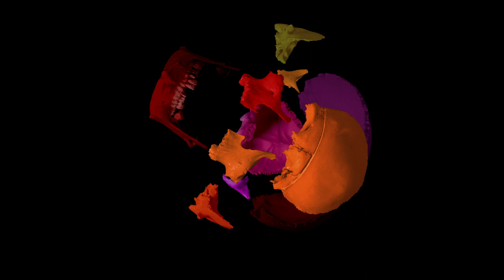Hamlet and His Gravediggers feat. Maija Vilkkumaa: On hieno mieli rikki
Rock-musikaali Hamletin rokkikummi Maija Vilkkumaa fiittaa Ofelian soolobiisillä On hieno mieli rikki.

”Olen iso musikaalifani ja odotan Hamlet-rockmusikaalia valtavalla innolla!”, sanoo Maija Vilkkumaa. ”Kotimaisten musikaalien kantaesityksiä ei todellakaan ole liikaa, ja uskon että tästä tulee aivan upea. Eeva pyysi minua musikaalin kummiksi, ja lähdin tietysti innoissani mukaan. Sain laulettavakseni Ofelian upean "On hieno mieli rikki" -biisin, joka on dramaattinen ja sydäntäsärkevä kappale. Ihanaa musikaaliherkkua!”.

On hieno mieli rikki
Säv. Eeva Kontu
Sov. Jarmo Saari
San. William Shakespeare/ Michael Baran/ Eeva Kontu

Hamlet and his Gravediggers feat. Maija Vilkkumaa
Varre Vartiainen, kitara
Jarmo Saari, kitara
Jani Auvinen, rummut
Teemu Broman, basso
Joonas Mikkilä, koskettimet
Paavo Malmberg,  lyömäsoittimet, koskettimet ja ohjelmointi

Äänitys ja miksaus Paavo Malmberg
Masterointi Pauli Saastamoinen